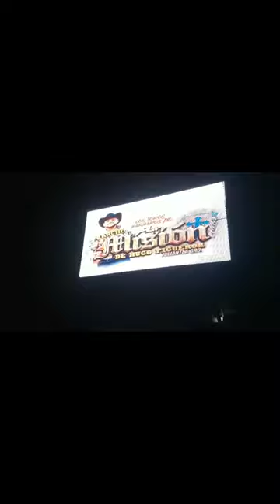Homenaje al señor hugo figueroa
Gran homenaje al señor Hugo Figueroa por parte de su público